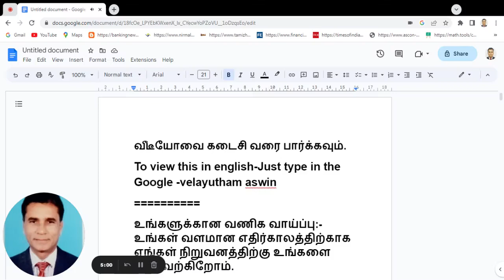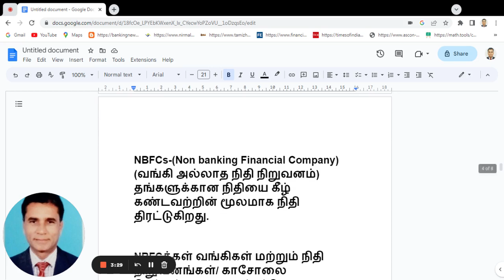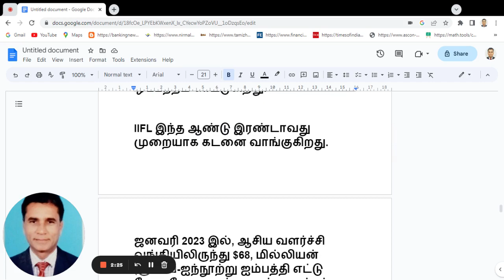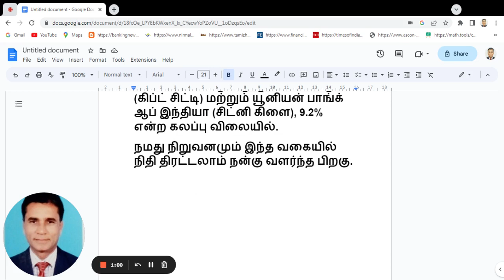1857-அரசாங்கம்,அனுமதிக்கும்,முதலீட்டு திட்டங்கள், முதலீடு, லாபகரமான முதலீடு,எதில்முதலீடு செய்யலாம்,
சேமிப்புக் கணக்குகள்,லிக்விட் பண்ட்,குறுகிய-கால மற்றும் அல்ட்ரா-குறுகிய-கால நிதிகள்,ஈக்விட்டி இணைக்கப்பட்ட சேமிப்பு திட்டங்கள்,(இஎல்எஸ்எஸ்),நிலையான வைப்புத்தொகை,
நிலையான மெச்சூரிட்டி திட்டங்கள் (எப்எம்பிகள்),
ட்ரெசரி பில்கள்,கோல்டு